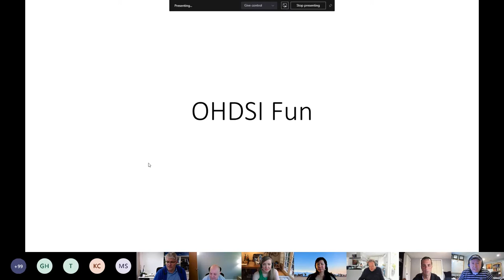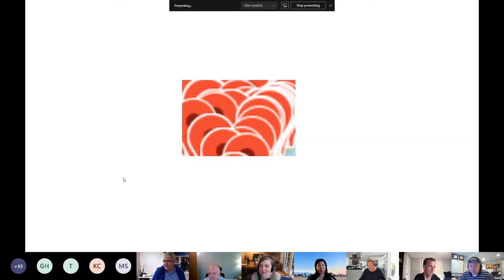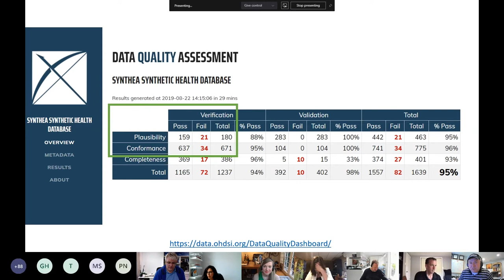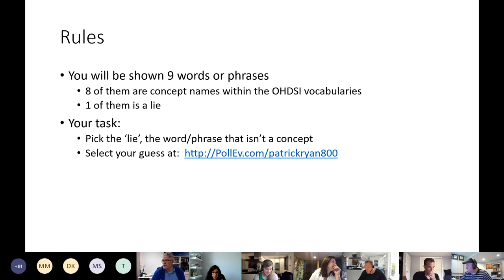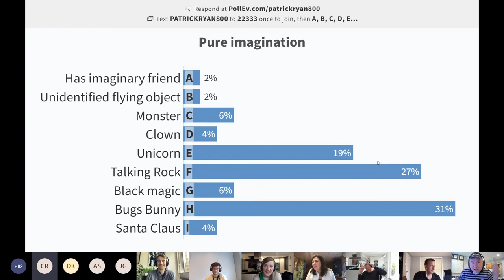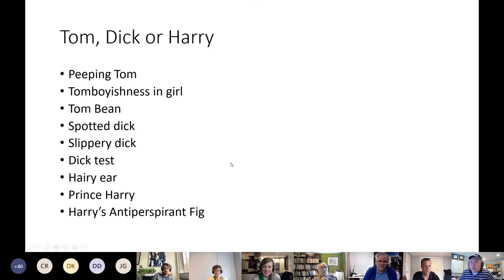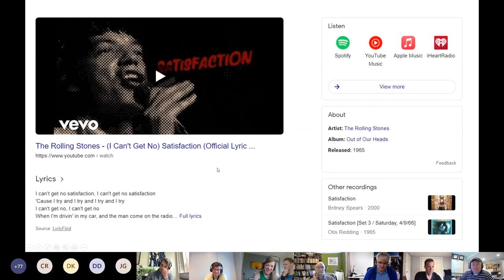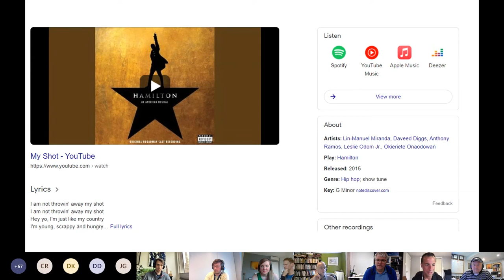OHDSI Fun & Games (May 25 Community Call)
Fun and games were the theme for May 25 OHDSI community call, as Patrick Ryan created and ran three OHDSI-focused games for the meeting: Three Degrees of OHDSI.org, Two (Eight, really) Truths and a Lie, and Name That Tune.

Recordings from all past Community Call presentations, as well as links shared during all updates, are posted